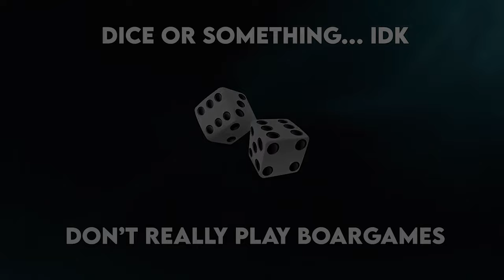BATTLEFIELD 2042 4K TRAILER EXE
Here is a Battlefield 2042 meme trailer. With the new battlefield 2042 gameplay trailer dropping soon i thought it would be a funny moment to drop a Battlefield 2042 meme trailer. This time i called my video Battlefield 2042 instead of battlefield 6. Thanks for everyone that let me know the new game is called battlefield 2042 and not battlefield 6 xdd. Can't wait for the battlefield gameplay trailer that is dropping today. I'll try to upload the battlefield gameplay trailer as soon as it drops. for now enjoy this battlefield meme trailer. peace out x